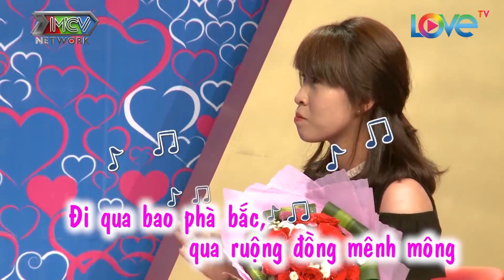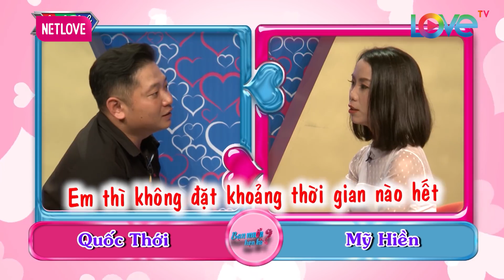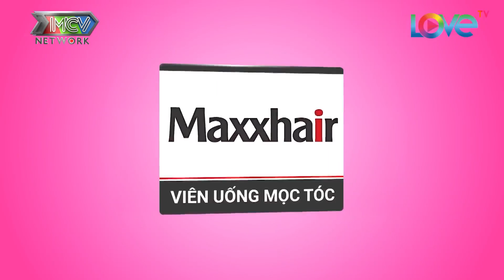MC Cát Tường CƯỜI SẶC SỤA chủ đầu tư đi Hẹn hò gặp đúng Cô nàng giám sát công trình và cái kết 🤣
MC Cát Tường CƯỜI SẶC SỤA chủ đầu tư đi Hẹn hò gặp đúng Cô nàng giám sát công trình và cái kết 🤣 - Bạn Muốn Hẹn Hò Quyền Linh Cát Tường - Bạn muốn hẹn hò hài hước nhất - Hẹn hò hôm nay - Hẹn hò mới nhất